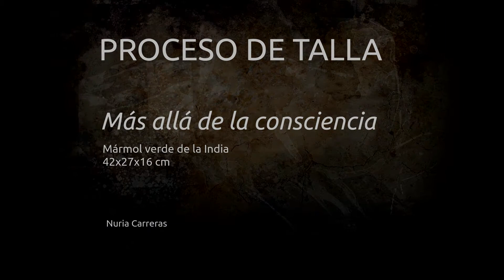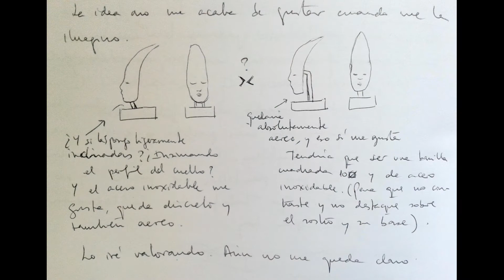Mas alla de la consciencia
Proceso de la talla en piedra de una escultura /Sculpture; stone carving process.
Más allá de la consciencia, por Nuria Carreras
Mármol verde de la India
Es la expansión más allá de lo físico, más allá de lo matérico. Cuando el cuerpo que nos contiene, pero que también nos limita, deja de hacerlo. Y nos expandimos en una apertura, en una sintonización con lo que nos rodea, y va más allá... A una expansión y disolución más allá de lo imaginable.